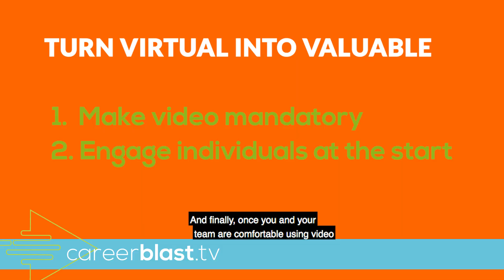MEETINGS IN THE TIME OF CORONAVIRUS: Turn Virtual into Valuable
Virtual meetings are no longer an option. But, they come with challenges. Virtual meetings don't have to be "the next best thing to being there" in-person. Meetings in the time of CV can be even better with these tips for working virtually, but valuably.